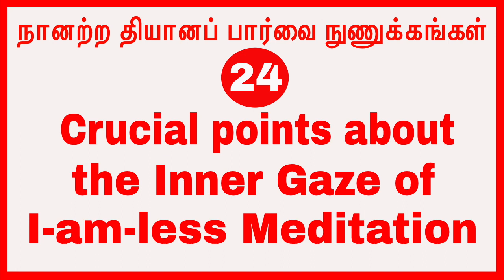(p-24)நானற்ற தியானப் பார்வை நுணுக்கங்கள் Crucial points about the Inner Gaze of I-am-less Meditation